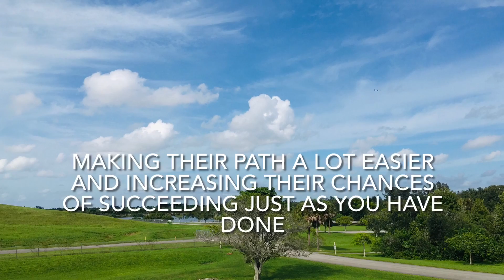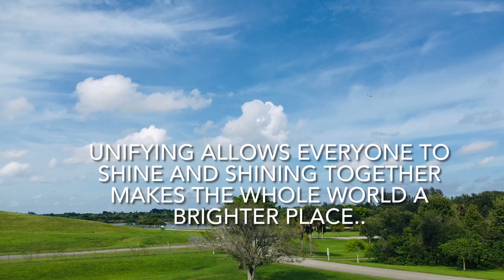Monday’s Motivational Word of the Day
Welcome to Monday's motivational word of the day. Start your day with the right mindset. Today's motivational word is "UNITY" I hope you will get motivated on Monday with this morning motivation. May you get inspired with today's word of The Day.

Mondays can be tuff, and when we need the most uplifting motivation, to help us get back
focus for a brand new week. Monday's motivational Word of the day is here to help you with your monday morning motivation.

To rank your youtube videos in search and views download the tubebuddy app

Twitter  search naturelover2124
Instagram search naturelover2124